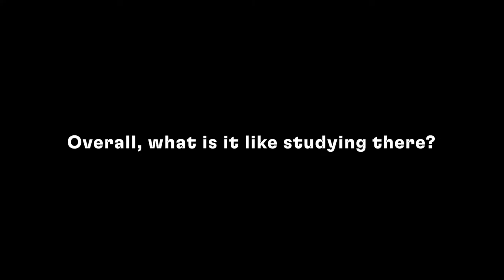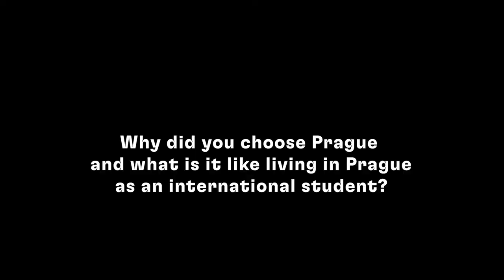Meet our student Youssef from Dubai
During the pandemic Youssef started studying Foundation Art, Design and Media Practice from his home city of Dubai. In 2022 he successfully completed his Foundation year, moved to Prague and is now a student in the BA (Hons) Creative Media Production programme. Here he shares a little about his experience studying Creative Media and what it's like living in Prague as an international student.